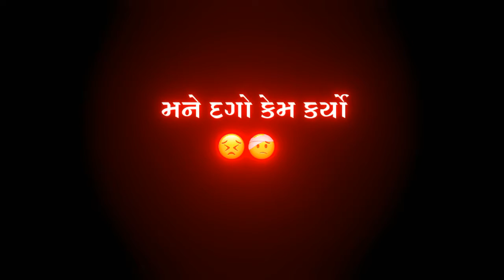ગોડો ગોડો રે બનાયો || song stutus black screen glow effect video 💌🤕😩 ❗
❤️THANK U FOR WATCHING VIDEO ❤️gujrati